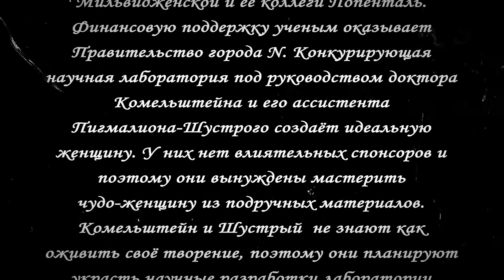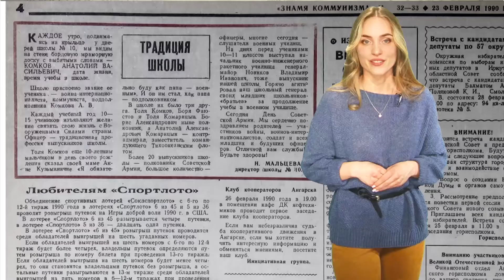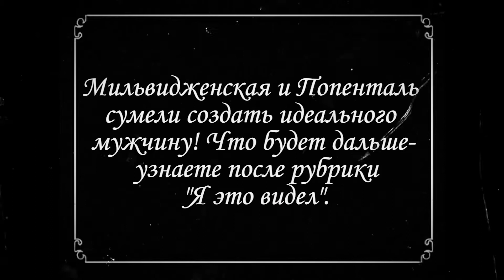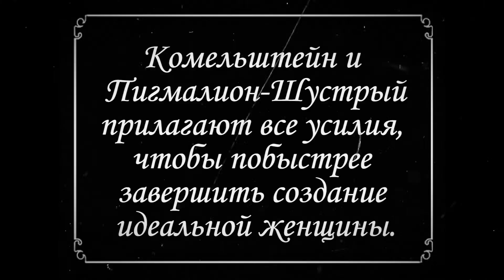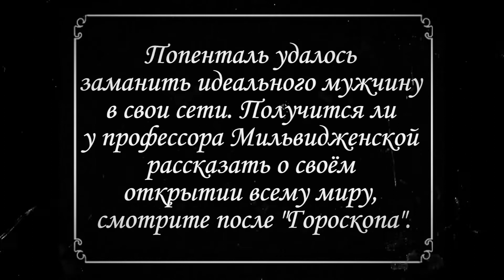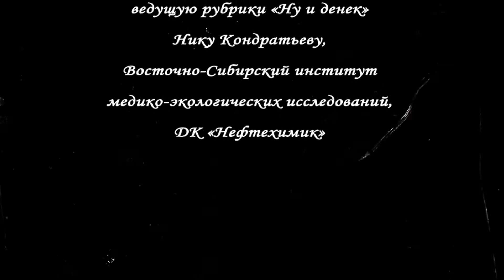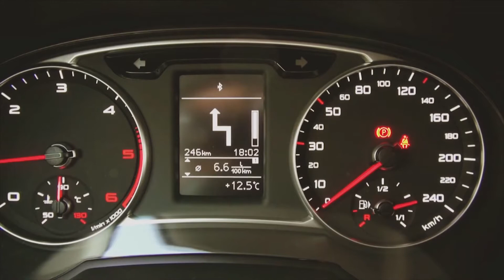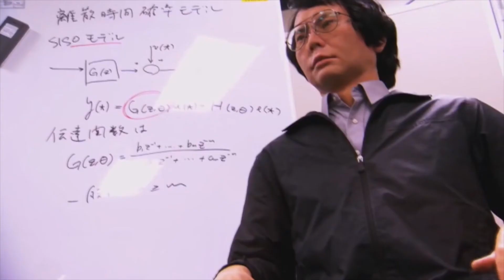Выпуск программы «Новый день» за 22 февраля